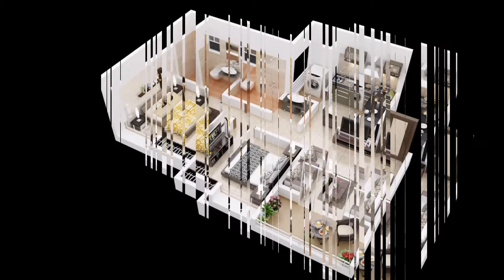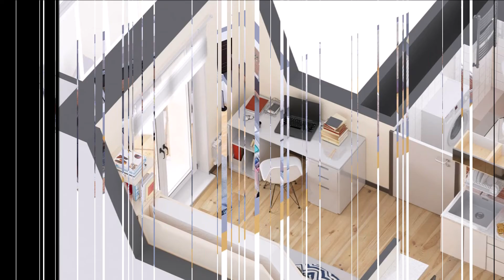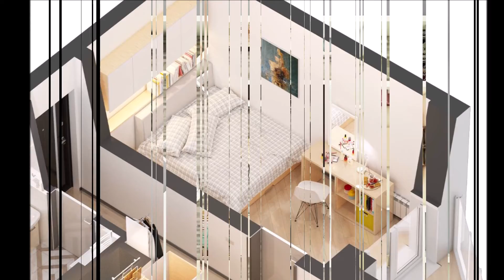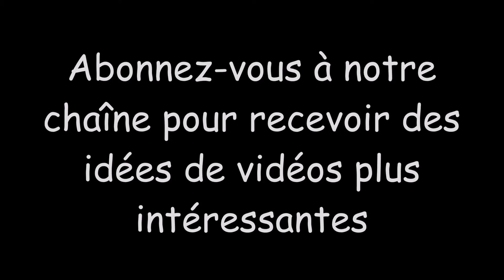Designs d'intérieur et idées de plans d'étage pour les maisons et les appartements que vous aimez ♥️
Designs d'intérieur et idées de plans d'étage pour les maisons et les appartements que vous aimez ♥️ - partie 11 sur 15. .